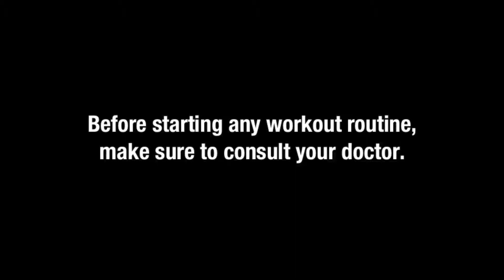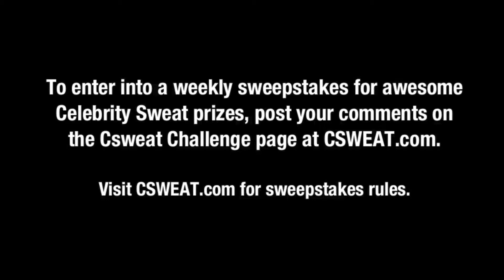CSweat Challenge #15: Ivan gets you through leg day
Hollywood fitness trainer Ivan Avitia demonstrates leg exercises to get your lower body powerful and help prevent sports injuries.

Take the challenge, strengthen your muscles and your mind! for more fitness tips and to download complete workouts featuring some of your favorite celebs and athletes.